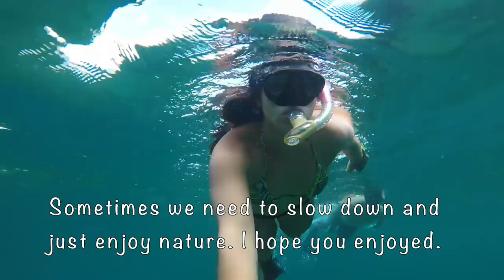Beautiful and RELAXING Underwater Coral Reef Fish! (Snorkeling in Florida)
Beautiful Florida coral reef fish and relaxing music! Take a dive underwater with me to enjoy some nature you might not normally get to enjoy! All these fish are native to Florida's coral reefs and I snorkel shallow reefs to find them! Some fish showed are angel fish, grunts, hog fish, octopus, sergeant major, doctor fish, and many more!